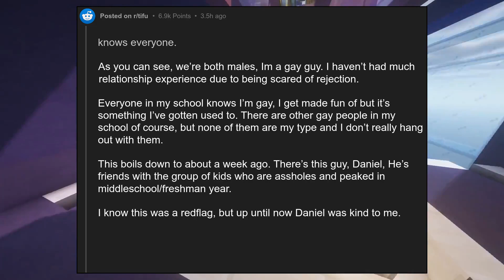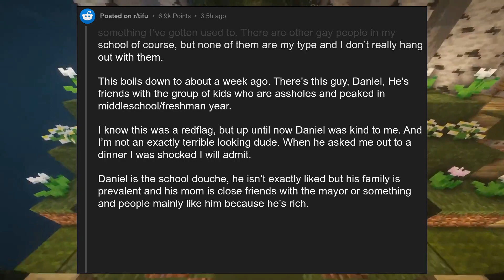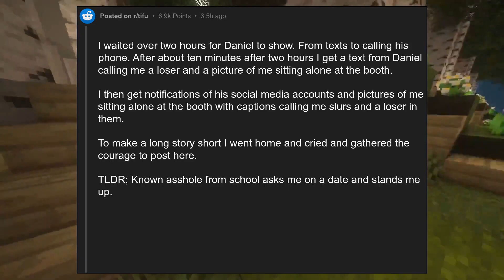TIFU By agreeing to go out on a date with the school douchbag and gettin...